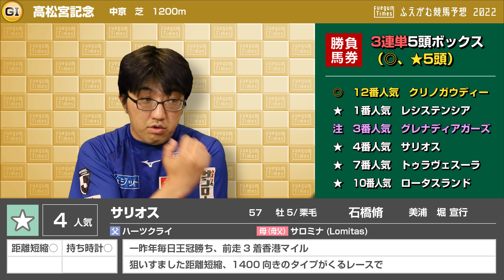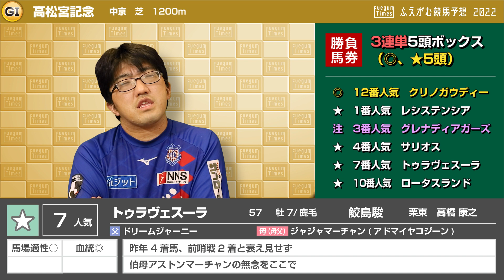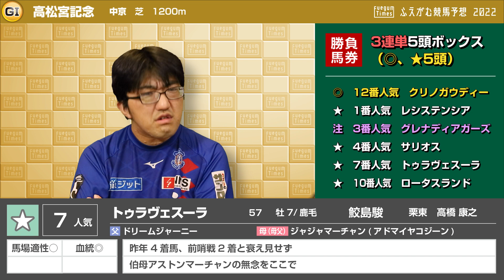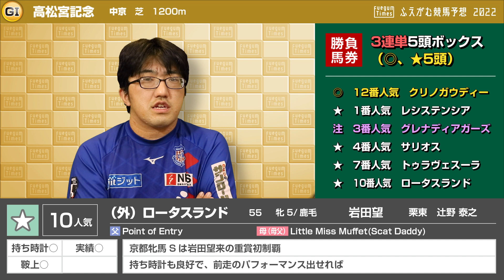【G1競馬予想】 2022 高松宮記念 「記録に残らない【1番】」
一昨年の勝ち馬はモズスーバーフレア
レシステンシアの坂路自己ベストは桜花賞最終追い切り

競馬予想、POGなど何でもあり！

↓↓サブチャンネルもよろしくね～(⌒▽⌒)↓↓

!! New !!